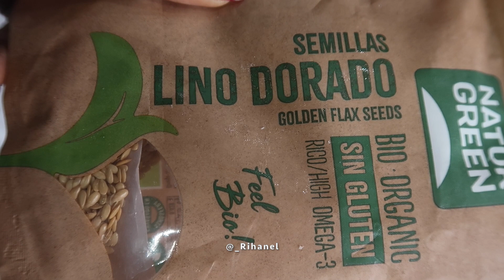HAIRMAS || Mi RUTINA CAPILAR COMPLETA + Prepoo + Mascarilla comercial favorita || Rihanel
Hola amores !! ♡

Remedio casero para engrosar la hebra del cabello
Crecimiento del cabello
Mascarilla para el crecimiento del cabello
Mascarilla de aguacate para el cabello

Encuéntrame  aquí  🤳🏽

Como hacer trenzas africanas paso a paso

Ya somos 83.800 GRACIAS🎉🎉